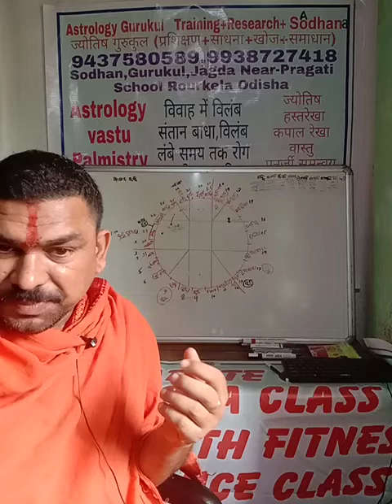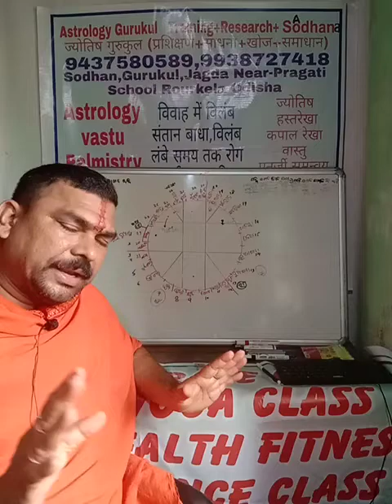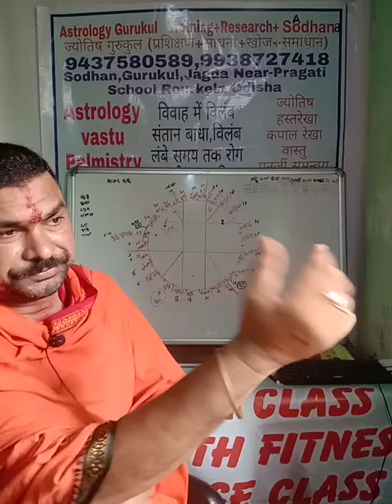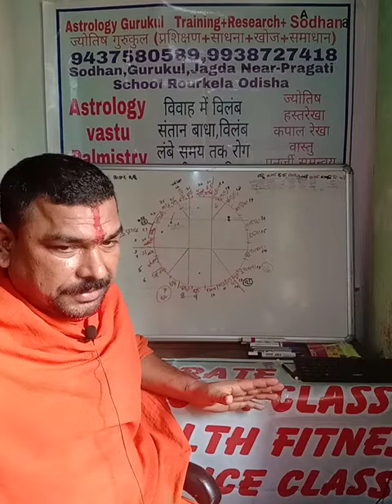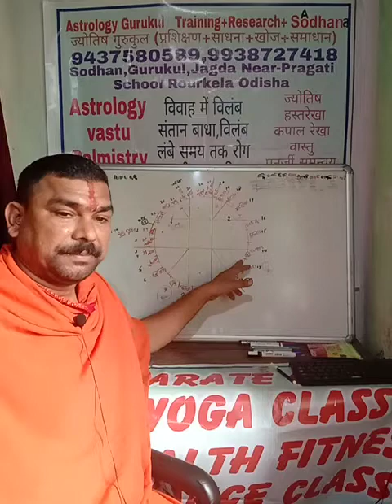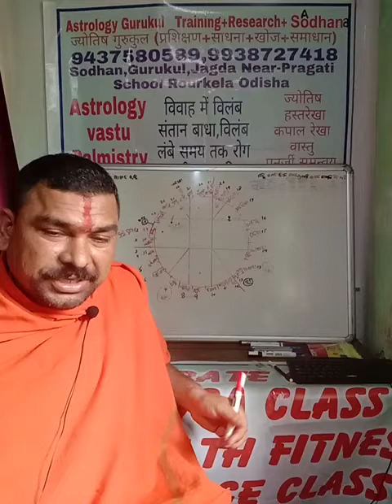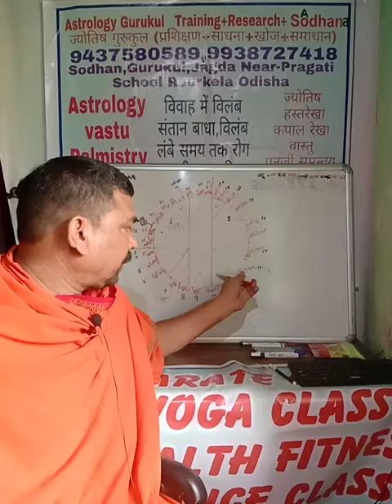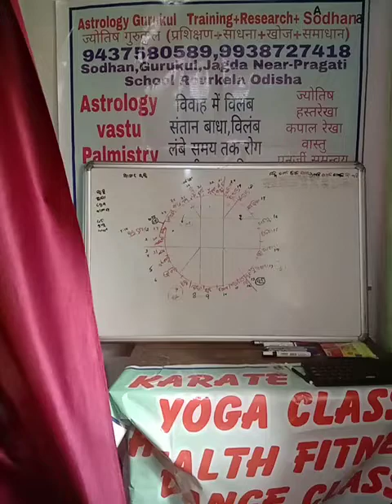julai 2022 ग्रह गोचर मेष राशि से मीन राशि तक का मासिक राशिफल ग्रह गोचर जुलाई महीना 2022 के अंतर्गत